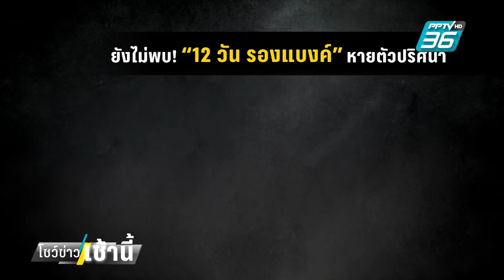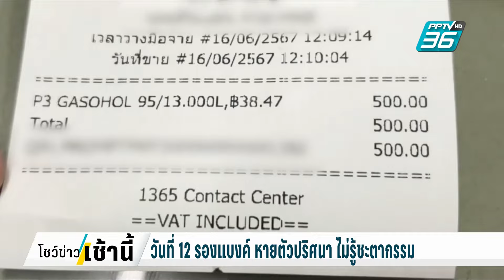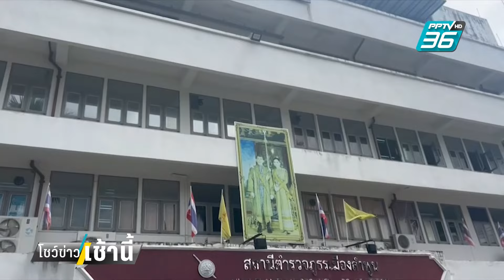วันที่ 12 รองแบงค์ หายตัวปริศนา ไม่รู้ชะตากรรม | โชว์ข่าวเช้านี้ | 28 มิ.ย. 67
จากกรณีการหายตัวไปอย่างปริศนาของรองแบงค์ รอง ผอ.โรงเรียนในเมืองลำพูน หลังเครียดจัดที่ไปเซ็นต์อนุมัติให้เจ้าหน้าที่การเงิน เบิกเงินไปกว่า 1 แสนบาท แล้วเชิดเงินหนี จนตัวเองถูกสั่งย้ายและตั้งคณะกรรมการตรวจสอบ ล่าสุดตำรวจยังคงตามหาตัว อย่างต่อเนื่องทั้งทางบก และ ทางน้ำ